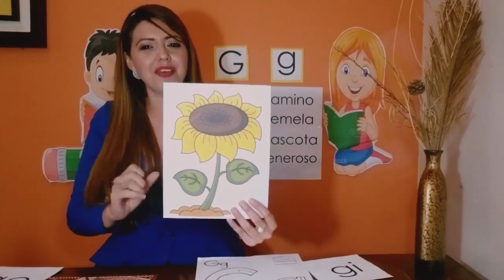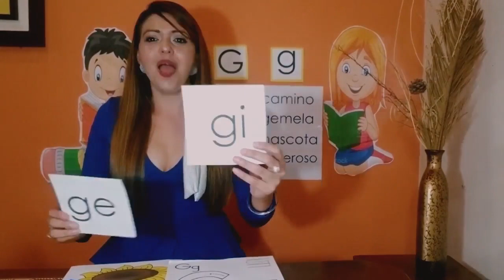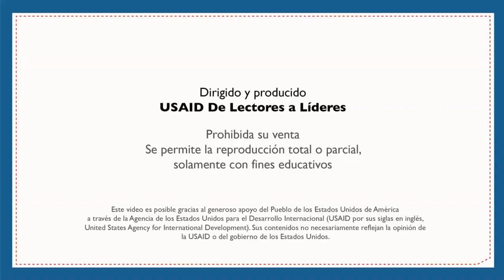Relación sonido letra Ge - Gi – Primer Grado - Español